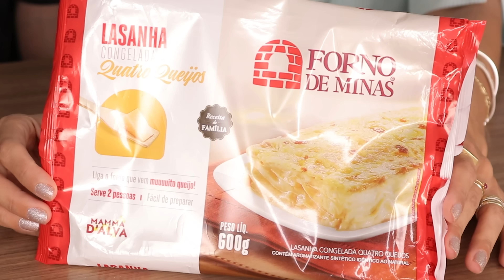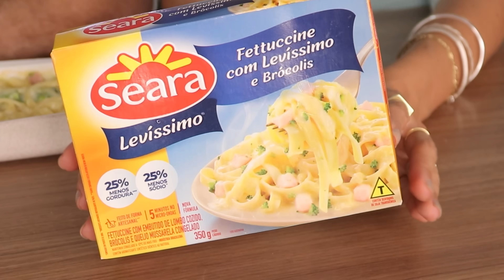PROVANDO COMIDAS CONGELADAS | LASANHA, MACARRÃO, RUFLES TUBO, novo PASSATEMPO...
Mais um provando comidas com várias delícias!